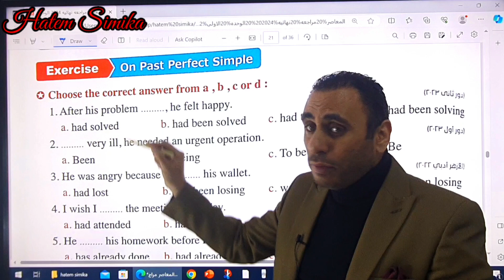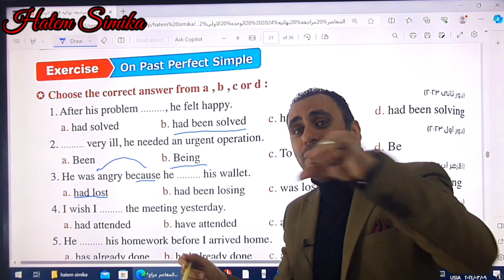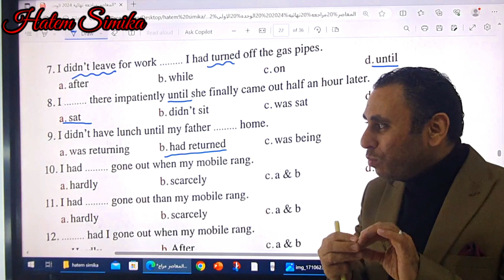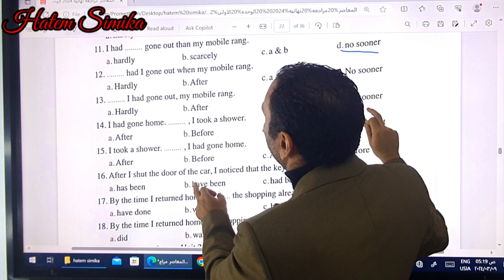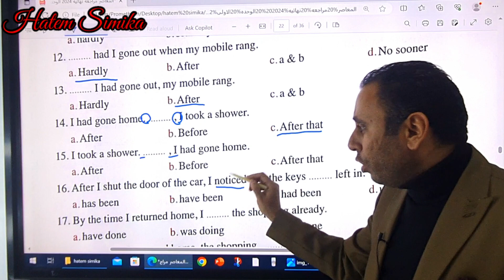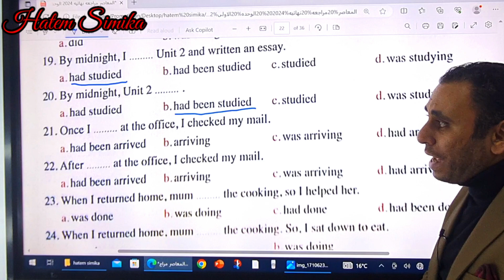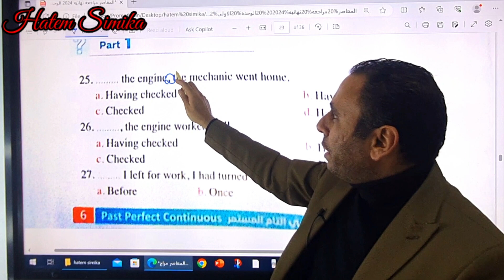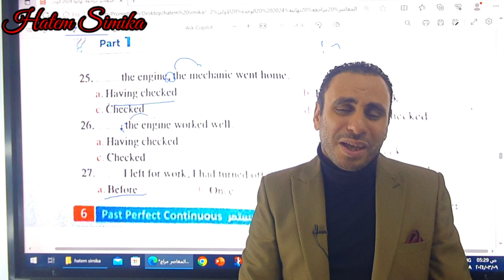حل المعاصر مراجعه نهائيه انجليزي ثالثه ثانوي 2024 | حل وشرح أسئلة المعاصر انجليزي مراجعه نهائيه ٢٠٢٤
المعاصر مراجعه نهائيه انجليزي ثالثه ثانوي
المعاصر مراجعه نهائيه انجليزي ثالثه ثانوي ٢٠٢٤
المعاصر مراجعه نهائيه انجليزي ٣ ثانوي 2024
حل كتاب المعاصر انجليزي للصف الثالث الثانوي2024
المعاصر مراجعة نهائية انجليزي تالتة ثانوي
حل كتاب العمالقة انجليزي تالتة ثانوي 2024
اجابات المعاصر مراجعه نهائيه ثالثه ثالثه ثانوي ٢٠٢٤
مراجعه نهائية انجليزي ٣ثانوي
المعاصر انجليزي تالته ثانوي مراجعة نهائية
حل المعاصر انجليزي تانية ثانوي الترم الثاني 2024
حل وشرح أسئلة المعاصر مراجعه نهائية انجليزي ثالثه ثانوي ٢٠٢٤
كتاب المعاصر مراجعه نهائيه انجليزي ثالثه ثانوي 2024
إجابات المعاصر مراجعه نهائيه ٣ ثانوي 2024